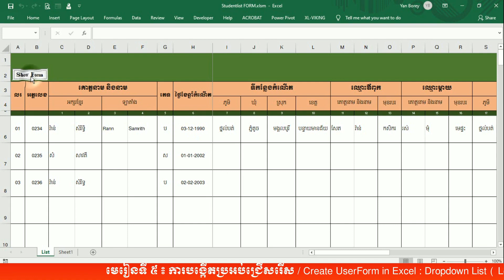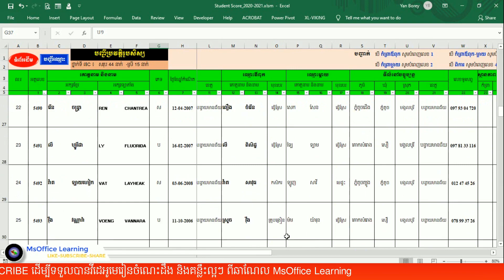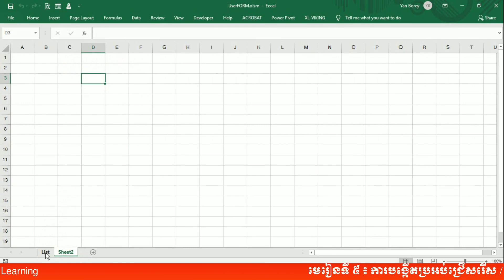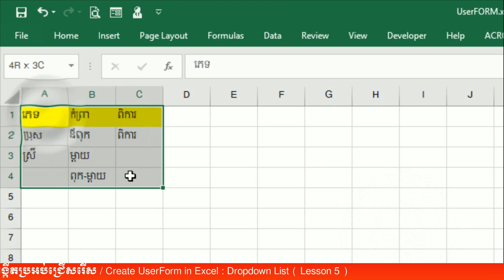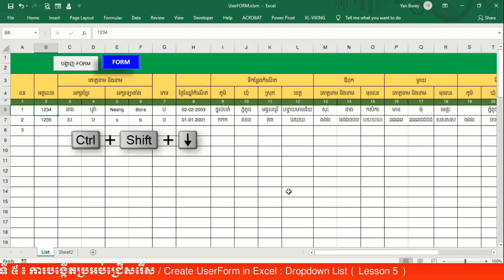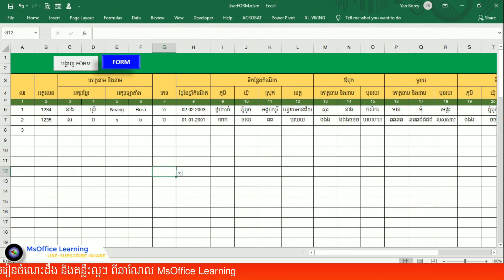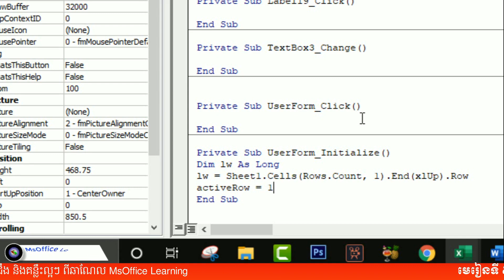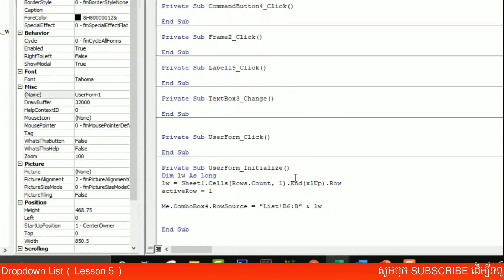មេរៀនទី ៥ ៖ ការបង្កើតប្រអប់ជ្រើសរើសទិន្នន័យ | Drop down list on UserForm (Lesson5)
សួស្ដី!! នេះជាវីដេអូនៃមេរៀនទី៥  ដែលបង្ហាញពីរបៀបនៃការបង្កើតប្រអប់សម្រាប់ចុចជ្រើសរើសនៅក្នុង FORM ។

សូមអរគុណចំពោះការទស្សនារបស់អ្នកទាំងអស់គ្នា !!!